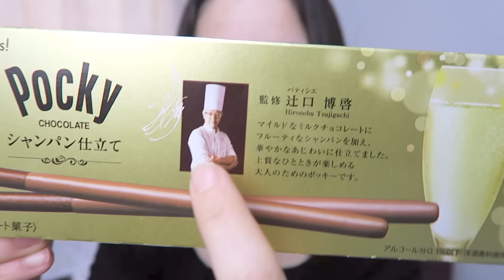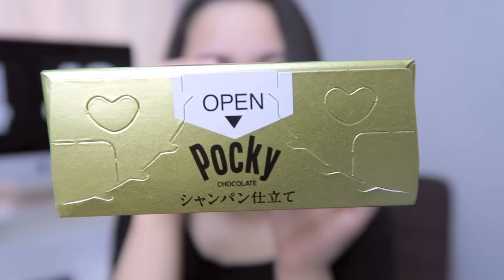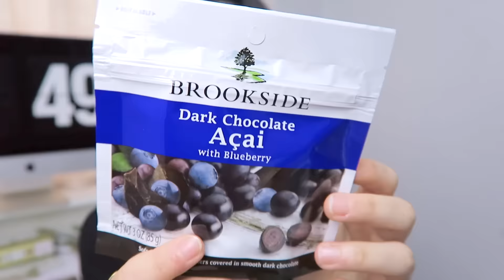DOCES DO JAPÃO - POCKY DE CHAMPANHE